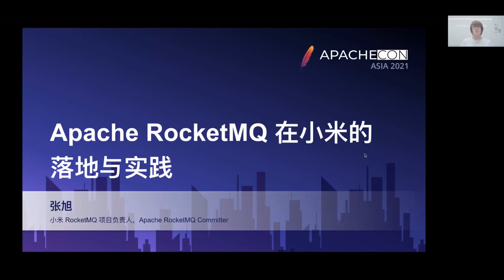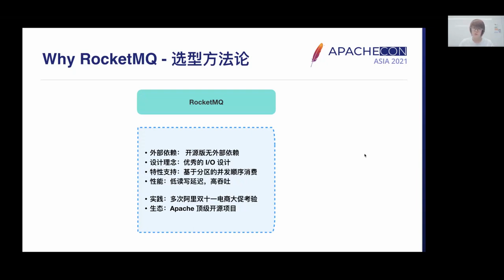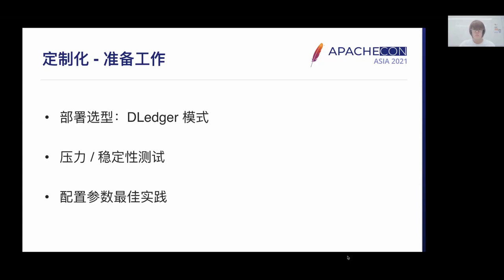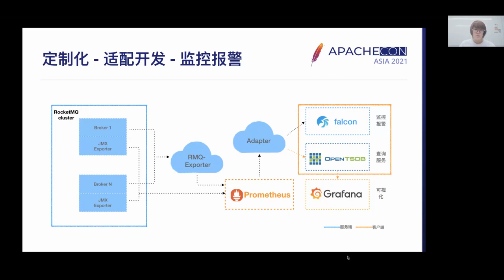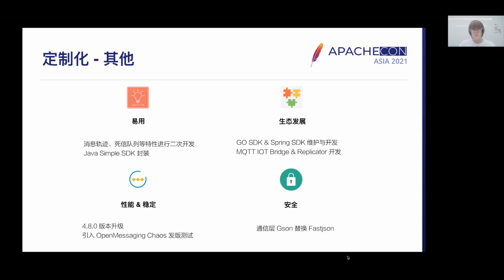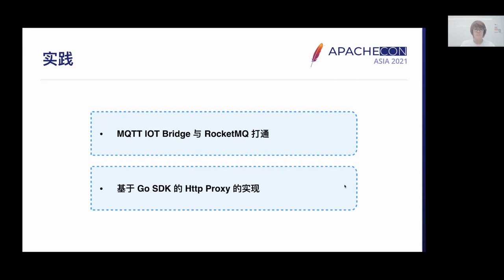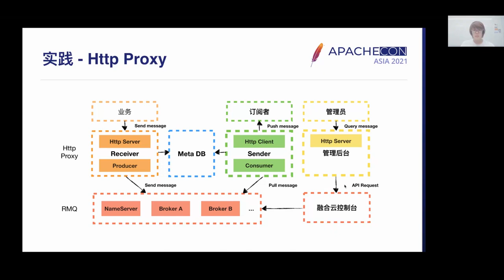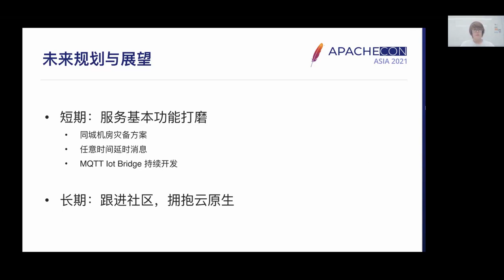The Development Of Apache Rocketmq At Xiaomi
intro why we chose RocketMQ
landing of Apache RocketMQ at Xiaomi what we mainly do to landing RocketMQ project internal as a online message service，including deployment, monitor, benchmark test, acl, console product.
Customized development and features we use in different online business mqtt bridge, repliactor, exporter, http proxy based on go client
roadmap what we plan to do in the future.

Xu Zhang: Software R&D Engineer of Xiaomi Computing Platform, Apache RocketMQ committer.